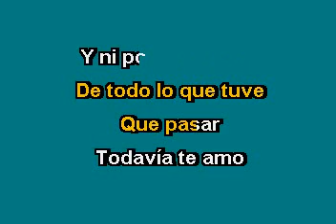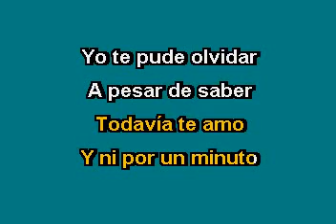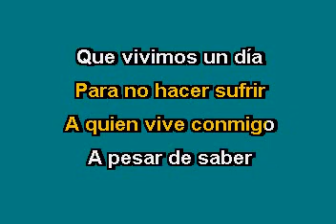Vicente Fernandez A pesar de todo Karaoke